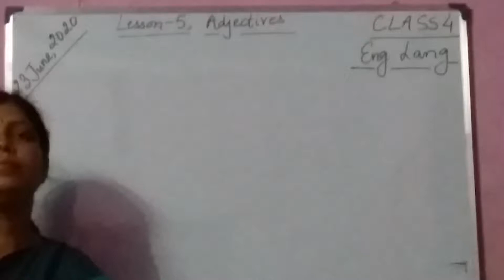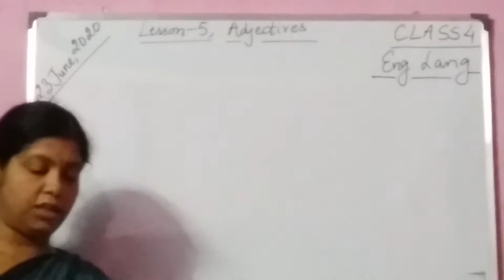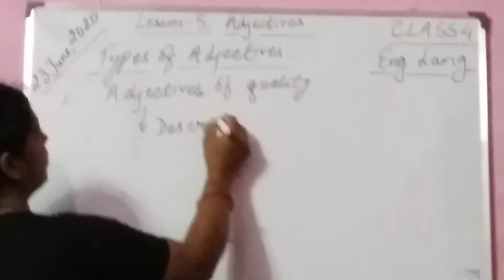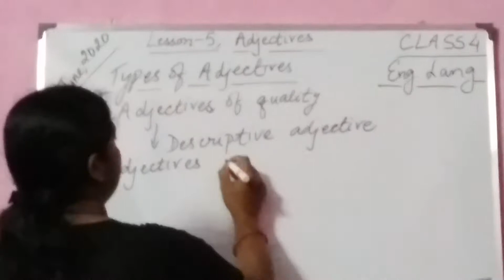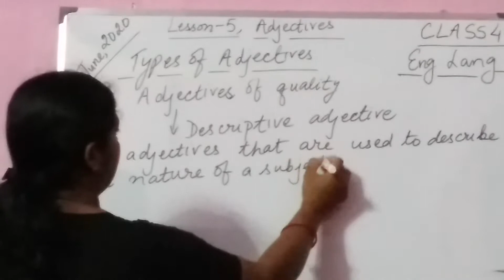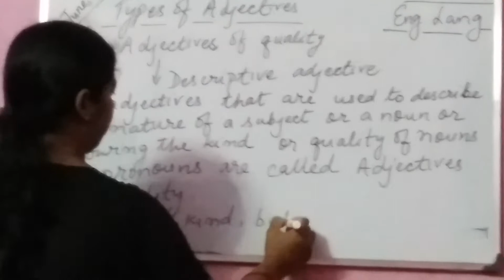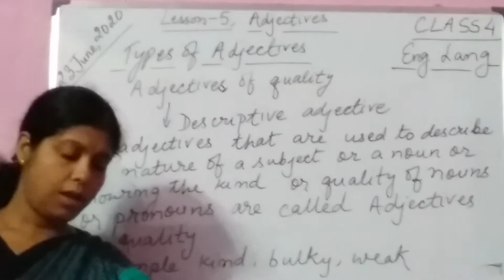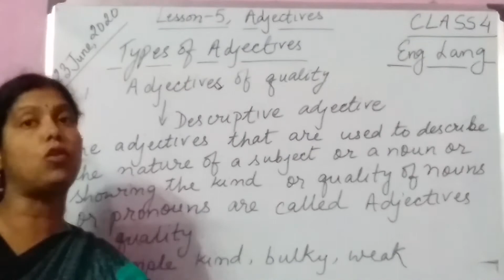Class 4 . English Language . Adjectives . 23 June 2020 .